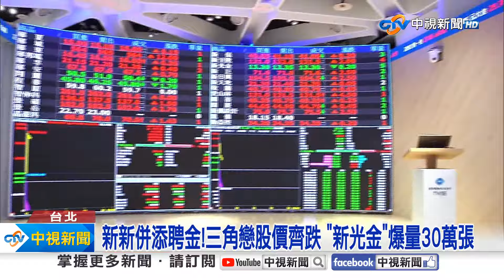新新併添聘金!三角戀股價齊跌 "新光金"爆量30萬張│中視新聞 20240912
台新金與新光金，宣布調高換股比例，一股新光金，可換0.6022股台新金加特別股，比原本高出25%，價碼直逼中信金!但9/12早上開盤，新光金股價一度反跌2.59%，傳出15席董事中，2席保留、2席反對，接下來輿論及股東態度都相當關鍵。